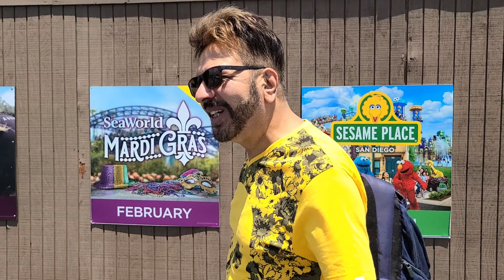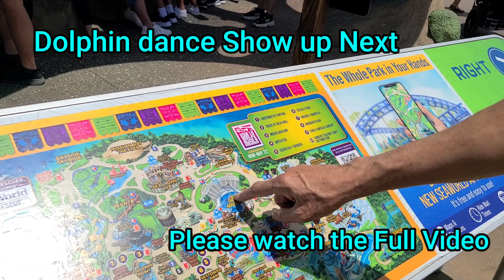Episode 3: Enjoy the Dolphin Show at Sea World in SanDiego CA.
What a wonderful day spent at the Sea World located in the heart of San Diego, CA.
The Dolphin Show at the sea world is a lifetime experience. where more than 5 beautiful dolphins playing and enjoying themselves in the waters less than 50 ft. away from you.
The sea world experience brings to you various shows such as Dolphin Show, Orca whale show, Shark, and Penguin show.
It Cost $100/ person for the entry on a Friday and changes depending on the day and occasion.
This video experience is split into 2 parts. This is the 1st part and a mind-blowing experience.